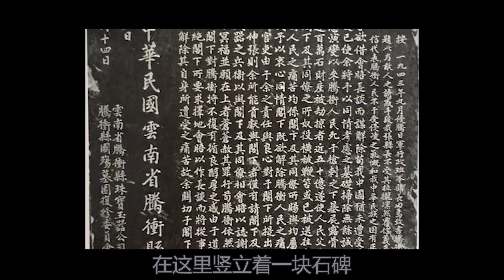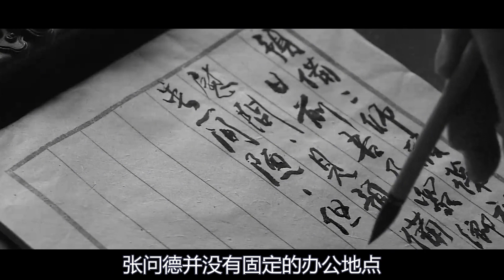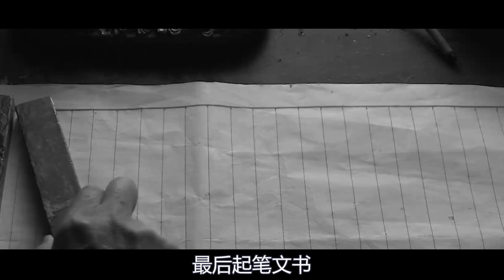是什麽讓一位老人扛起反抗大旗，帶領百姓殺敵抗爭，他經歷了什麽